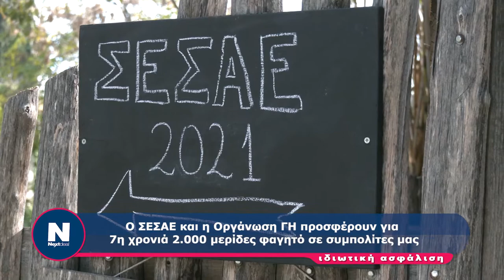Ο ΣΕΣΑΕ κι η Οργάνωση ΓΗ προσφέρουν για 7η χρονιά , 2.000 μερίδες φαγητό σε συμπολίτες μας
Ο Σύνδεσμος Εκπροσώπων και Στελεχών Ασφαλιστικών Εταιριών, στα πλαίσια του εορτασμού της Ημέρας Ιδιωτικής Ασφάλισης  αποφάσισε να συνεχίσει, για έβδομη συνεχόμενη χρονιά, την ξεχωριστή δράση εθελοντισμού και προσφοράς στο κοινωνικό σύνολο.
Πιο συγκεκριμένα, το Σάββατο, 13 Νοεμβρίου 2021, στο «Κέντρο της Γης» στο Πάρκο Τρίτση, οι εθελοντές του Συνδέσμου με μεγάλο ενθουσιασμό, κέφι και διάθεση για προσφορά, ανέλαβαν δράση και προετοίμασαν, μαγείρεψαν, συσκεύασαν και παρέδωσαν 2.021 μερίδες φαγητού σε συνανθρώπους μας.